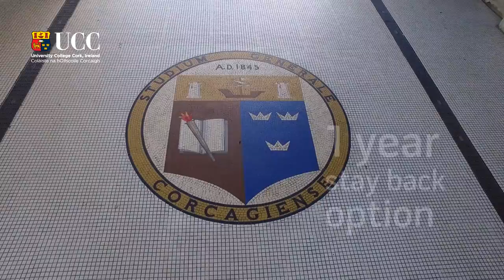UCC International - India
University College Cork, The Sunday Times University of the Year 2016, is the perfect place to study your undergraduate course.

UCC offers students a large variety of undergraduate degree programmes to suit an extensive range of interests.

UCC has four Colleges which deliver almost 70 undergraduate degree programmes to international students.

Enhance your employability, progress your career and embrace independent thinking by studying at University College Cork, and love living in Cork City, Ireland.

for more information.